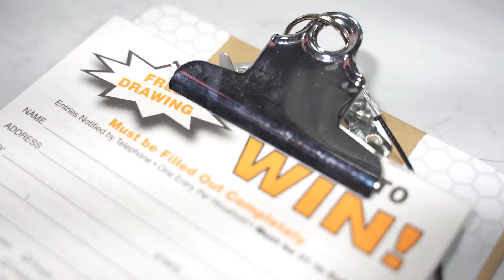Kicking off our 25-year anniversary celebration with customer giveaway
John and Kimberly McIntosh of Commerce Township are the winners of our longest running customer giveaway. They could choose between a 2019 model pickup truck or $20,000. The winner was announced at the Michigan Association of Recreation Vehicles and Campgrounds (MARVAC) RV & Camping Detroit Show in Novi on Feb. 9, 2020.

2020 marks 25 years of creating experiences where families can come together, spend time with each other and experience pure Michigan at our eight resorts across the state.